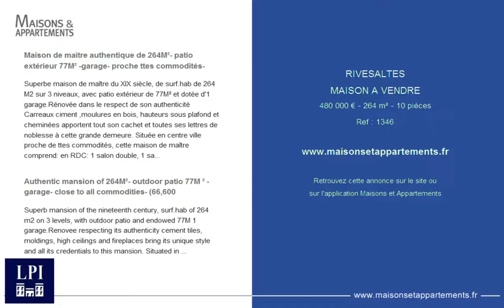RIVESALTES - MAISON A VENDRE - 480 000 € - 264 m² - 10 pièces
Référence : 1346

Maison de maître authentique de 264M²- patio extérieur 77M² -garage- proche ttes commodités-
Superbe maison de maître du XIX siècle, de surf.hab de 264 M2 sur 3 niveaux, avec patio extérieur de 77M² et dotée d'1 garage.Rénovée dans le respect de son authenticité Carreaux ciment ,moulures en bois, hauteurs sous plafond et cheminées apportent tout son cachet et toutes ses lettres de noblesse à cette grande demeure. Située en centre ville proche de ttes commodités, cette maison de maître comprend: en RDC: 1 salon double, 1 salle à manger,1 cuisine, 1 salon sur patio, 1 salle d'eau/wc. Au 1 ér= étage: 3 chambres dont 1 suite avec salle d'eau, 1 atrium, 1 wc indép., 1 salle d'eau/bains,1 terrasse de 15M² Au 2 ème étage: 3 chambres dont 2 suites avec dressing et 1 salle d'eau, 1 salle d'eau complémentaire , 1 wc indép . L'ensemble donnant sur un patio extérieur sans vis à vis de 77M² dont garage ( pour 1 véhicule) .A 15 minutes des plages, au centre d'un village très calme .Maison majestueuse ayant conservé toutes ses lettres de noblesse!!! ( Possibilité d'acquérir une bâtisse mitoyenne accessible depuis le patio extérieur et comprenant en RDC garage de 145M² pour 5 véhicules + plateau de 140M² en 1 ér= étage avec toit en cathédrale / poutres en bois pour réalisation d'un appartement LOFT / TERRASSE - Prix complémentaire de 151 000 euros)

Authentic mansion of 264M²- outdoor patio 77M ² -garage- close to all commodities- (66,600
Superb mansion of the nineteenth century, surf.hab of 264 m2 on 3 levels, with outdoor patio and endowed 77M 1 garage.Renovee respecting its authenticity cement tiles, moldings, high ceilings and fireplaces bring its unique style and all its credentials to this mansion. Situated in the city center close to amenities heads, this mansion includes: DRC: 1 twin room, 1 dining room, 1 kitchen, 1 lounge patio, 1 bathroom / wc. On 1 = floor. 3 bedrooms, 1 suite with bathroom, 1 atrium, 1 sep, 1 bathroom / bath, 1 terrace of 15M In the 2nd floor: 3 rooms including 2 suites with dressing and 1 bathroom, 1 shower room complementary, 1 sep. The whole overlooking an outdoor patio without opposite 77M of which garage (for 1 vehicle) .A 15 minutes of beaches, the center of a very quiet village with majestic .Maison retains all its former glory !!! (Possibility to acquire a masonry terraced patio accessible from the outside and comprising DRC 145M garage for 5 vehicles + 140M plateau in 1 = floor with cathedral roof / wooden beams for realization of a loft apartment / TERRACE - complementary Price 151 000)

Cette annonce vous est proposée par l'agence IMMOBILIERE LPI